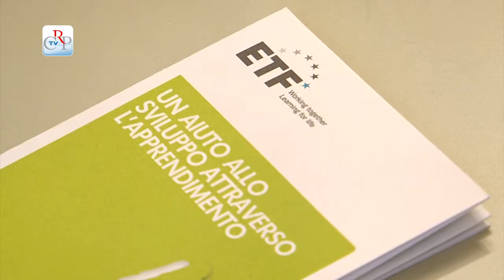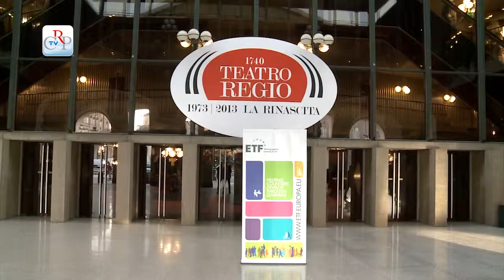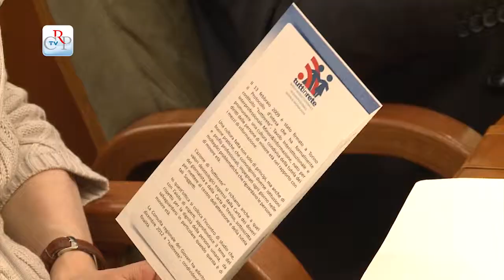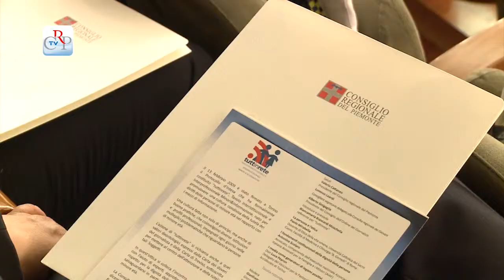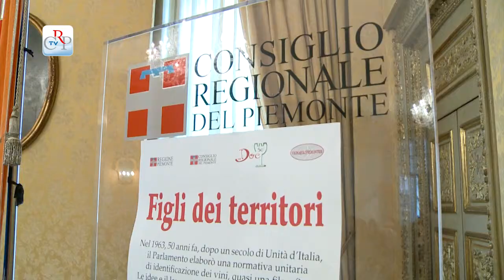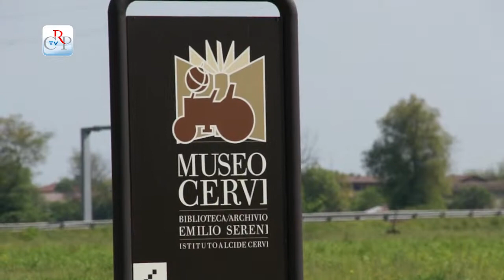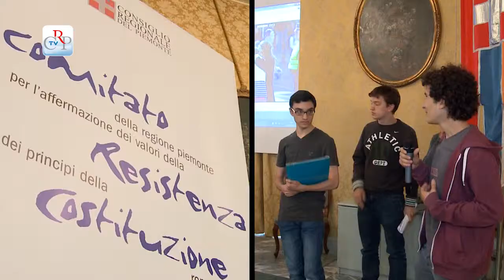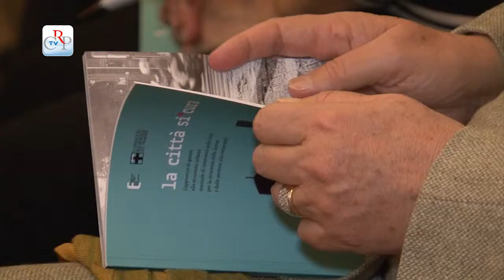CrpTv n.8 del 10 maggio 2013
Nel corso della settimana la III Commissione ha iniziato l'esame del provvedimenti relativi alla tutela della fauna selvatica. La Commissione Sanità si è riunita per la relazione dell'assessore sul piano di rientro. La I Commissione è stata convocata per il parere sulle norme in materia di panificazione.

IN PRIMO PIANO
01) Il Piano di rientro in Sanità
Nella seduta della IV Commissione consiliare, l'assessore alla Sanità Ugo Cavallera, ha illustrato il programma operativo triennale, che verrà presentato al tavolo governativo per spiegare, in dettaglio, le misure previste. Il Piano di rientro e di riqualificazione del servizio sanitario stima su un contenimento dei costi per 162 milioni nel 2013 e, in modo cumulativo, di 248 milioni per il 2014 e 360 milioni per il 2015.

02) Festa dell'Europa
Numerose le iniziative per celebrare la Festa dell'Europa e l'ingresso della Croazia nell'Unione, presentate a Palazzo Lascaris, a cura della Consulta Europea. Oltre al concerto al Teatro Regio, segnalate a Chiomonte la mostra "De la Doire à la Durance. Trois siècles de frontiere dans les Alpes" e il convegno sui trecento anni del trattato di Utrecht, il dibattito sul futuro dell'Unione europea al Campus Universitario Einaudi, il convegno "L'Europa dei cittadini" ad Alessandria, all'Università del Piemonte Orientale, e "Gioca con l'Europa" a Vercelli, al Centro Europe Direct.
[interviste a Fabrizio Comba, delegato alla Consulta europea e Walter Vergnano sovrintendente del Teatro Regio]
Le celebrazioni per la Festa dell'Europa sono state aperte a Torino, al Teatro Regio, la sera dell'8 maggio, con l'esibizione delle voci bianche del Regio e del Conservatorio Giuseppe Verdi e del coro a cappella, St. George, della Marina militare Croata. Lo spettacolo è stato organizzato dalla Consulta regionale Europea, dall'Etf (European Training Foundation) e da Teatro Regio.
[intervista a Ivan-Đani Maršan Console generale della Croazia a Milano]

IN BREVE

03) Iniziative Consulta giovani
04) Parte il "maggiodeilibri"
05) Il vino, la memoria, il futuro
06) Viaggio studio storia contemporanea
07) "Memoria futura"
08) Il Consiglio regionale al Salone del Libro

IN AGENDA

09) Città sicura
10) Mostre del Consiglio regionale